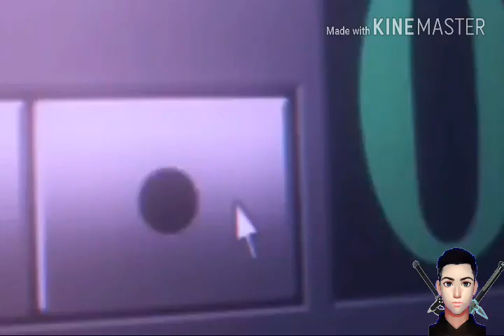electrónica anime HD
Reto de 15 liken para mas vídeos

Espero les aiga gustado el video

ELVER15GAMER

Los Juegos que juego casi siempre

Free fire / E.E.M.M
*_elver15_*
53445761

Roblox
ELVER15CRACK

Que esperas para segirme en estos juegos y jugar con migo?